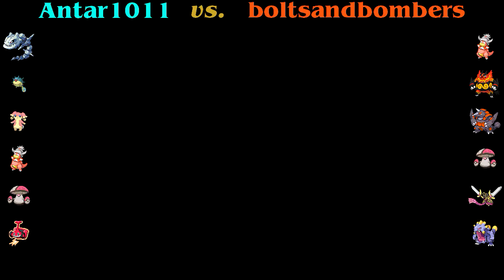Gen VI Battle 53 / [RU] vs. boltsandbombers / RU Impatient?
Like the LC team I bred at the tail end of Gen V, I had high hopes that my RU team would survive the generation gap with minimal modifications. Alas, I just really don't think it worked out that way--there are just too many big threats in RU now for this particular stall team to be viable. I have some ideas for how to bring it into the new era, but implementing those changes will have to wait for ORAS.

If you want to battle me or want free Little Cup Pokemon or an "Antarceus," kindly fill out this form, and I'll get back to you as soon as I can